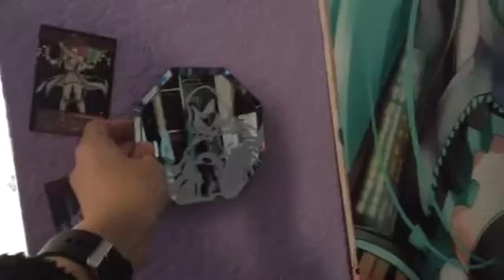Teen titans Raven mirror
Magic city comic con haul! Lol just one thing I got really as well as kingdom hearts 2 but teen titans related just this.